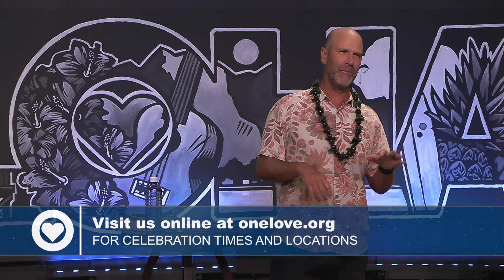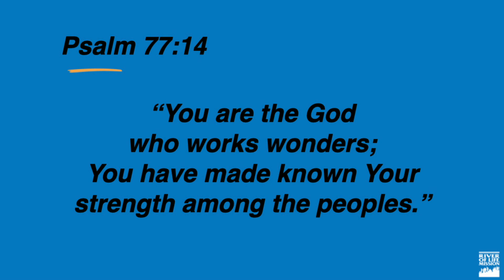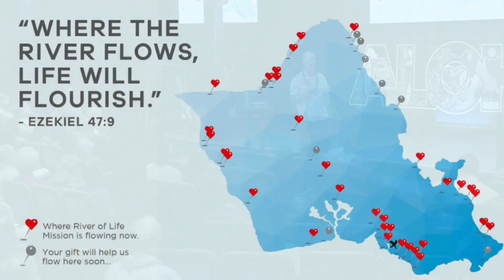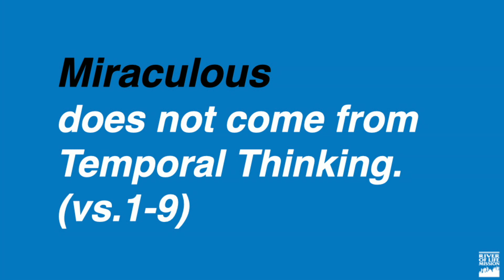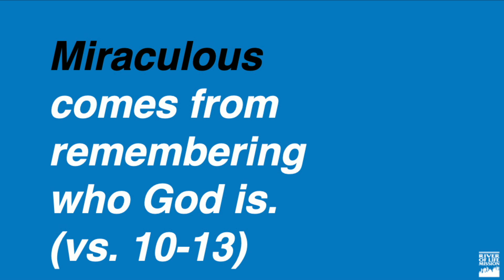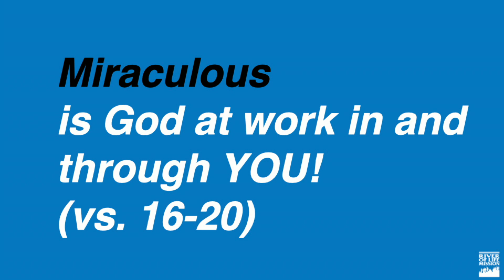River of Live Missions